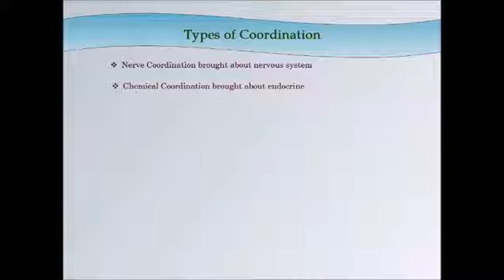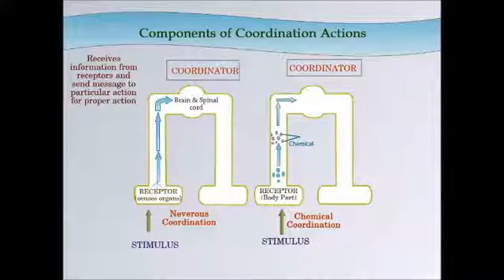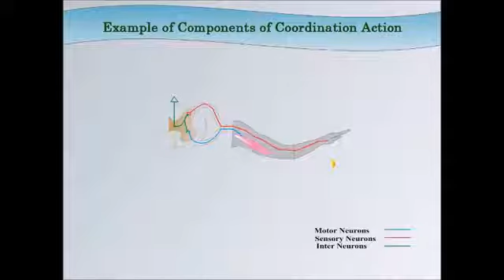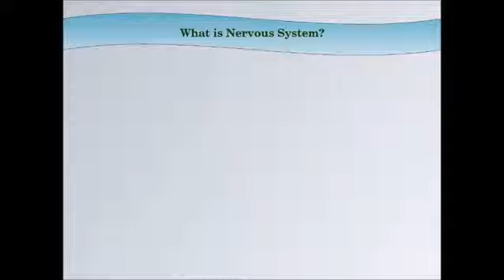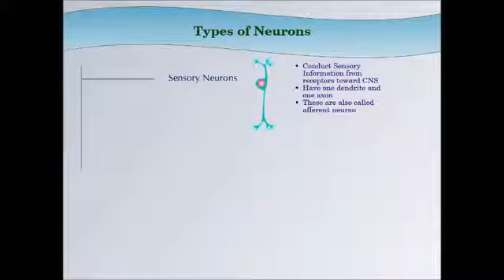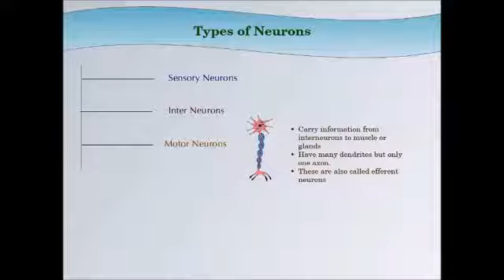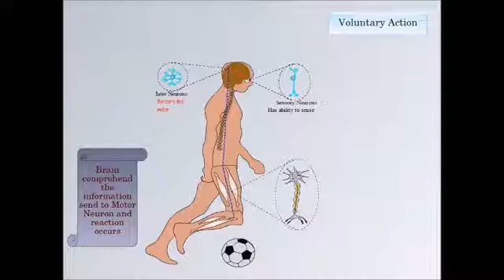Nerve Coordination|| Animated science video || elearn K12